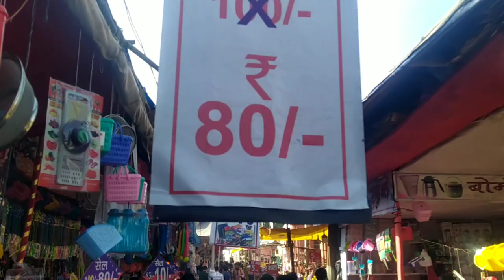Aligarh nivesh 2023 || Ajay Sharma Tour and Travel